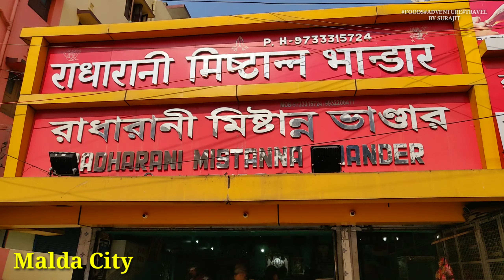মালদা জেলার বিখ্যাত গোপালভোগ আমের আমসত্ব || Malda Food Tour || Ep - 3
ইংরেজবাজার,পুরাতন মালদা ও কালিয়াচকে আমসত্ত্ব তৈরি হয়। মালদার সাথে আম ওতপ্রোত ভাবে জড়িত. সেই গোপালভোগ আম থেকে আমসত্ত তাই জগৎ বিখ্যাত হয়েছে.